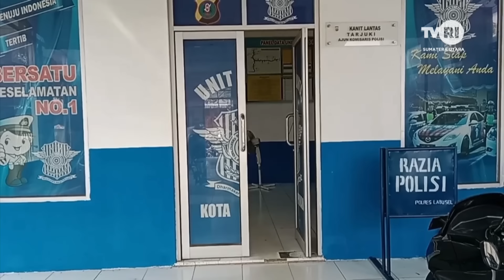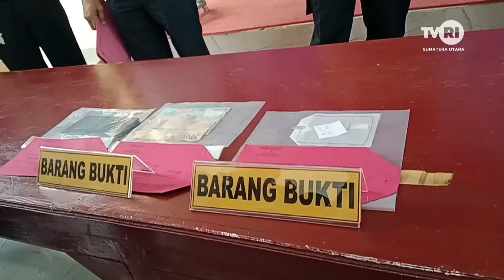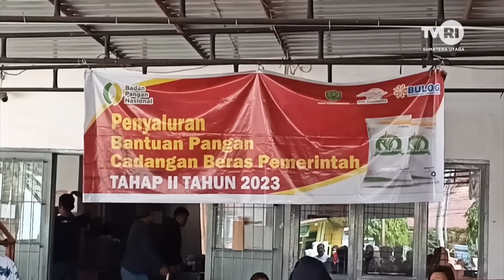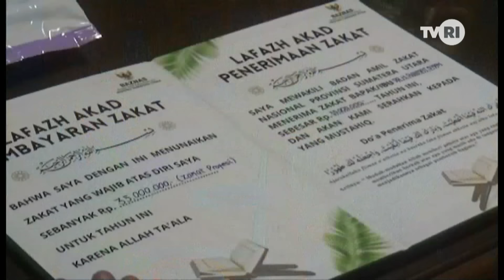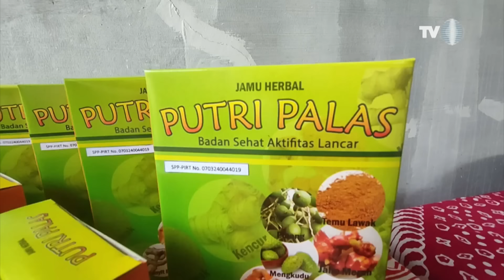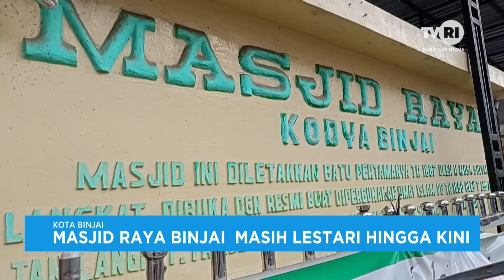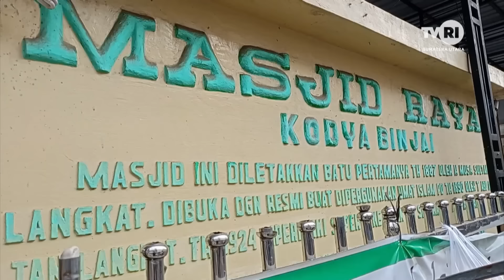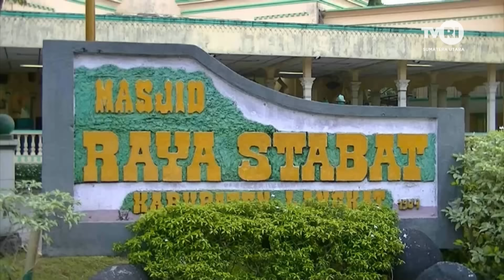SUMATERA UTARA HARI INI [ 24 MARET 2024 ]